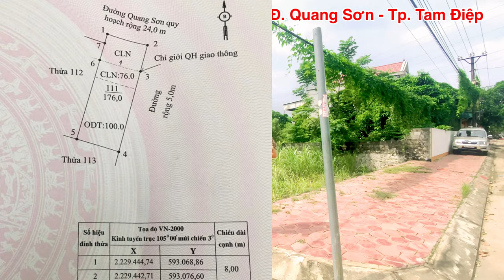Bán đất 176m2 mặt tiền 8m dài 22m đường Quang Sơn thành phố Tam Điệp giá 2 tỷ 400 triệu | 0859287777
Bán đất 176m2 mặt tiền 8m dài 22m đường Quang Sơn thành phố Tam Điệp giá 2 tỷ 400 triệu | Hotline BĐS Long Việt: 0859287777
* Địa chỉ: Đường Quang Sơn - Thành phố Tam Điệp tỉnh Ninh Bình
* Diện tích: 176m hướng Bắc ghé Đông
* Hình thức sử dụng: 100m2 Đất thổ cư, 76m đất trồng cây lâu năm
* Nguồn gốc sử dụng: Nhận chuyển nhượng đất được nhà nước giao có thu tiền sử dụng đất
Địa chỉ: Số 54 Đường Đồng Giao, thành phố Tam Điệp, tỉnh Ninh Bình
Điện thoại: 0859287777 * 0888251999